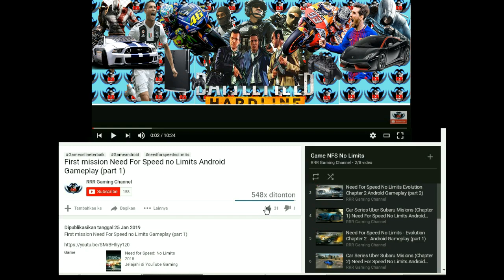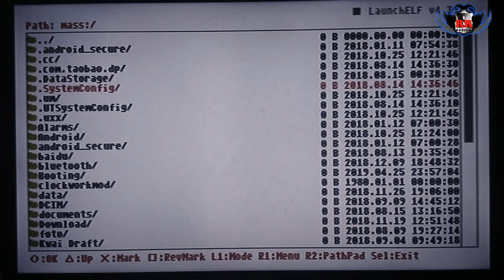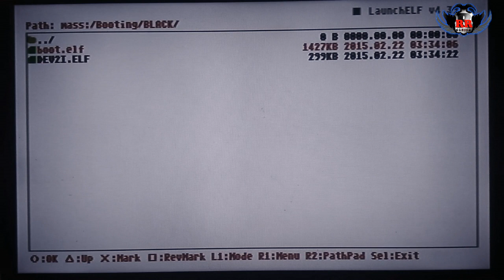Cara Ganti Booting (Walpaper/Background Game) PS2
Hallo teman-teman kali ini saya akan membagikan Video tutorial ganti Booting PS2 mudah dan cepat nggak sampai 5 menit.

Selamat menyaksikan dan jangan lupa Terus dukung channel ini agar bisa terus berkarya

TERIMAKASIH . . .